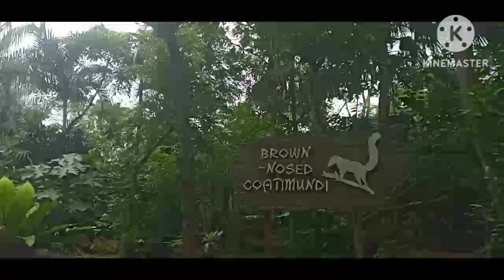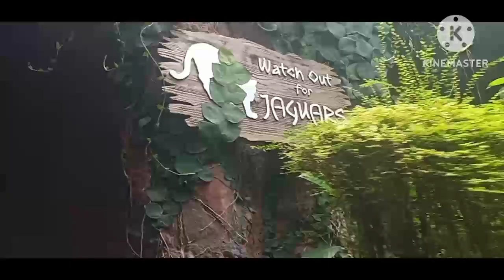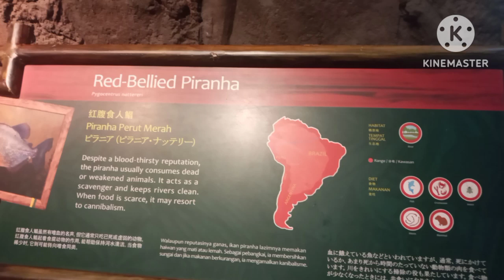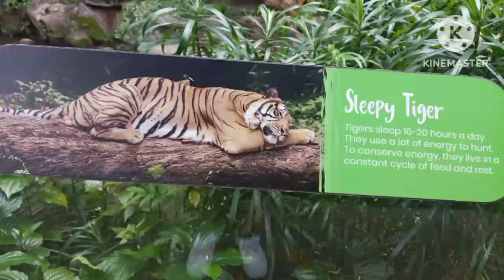River wonder Singapore